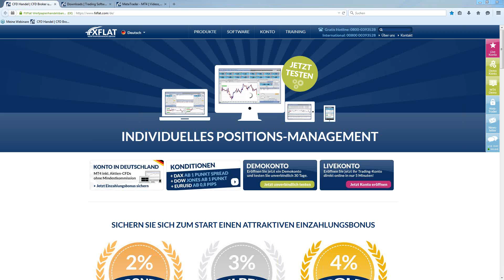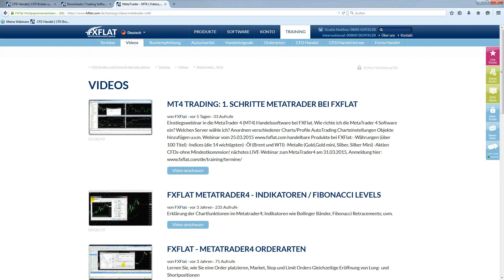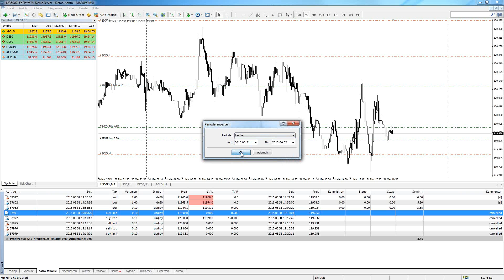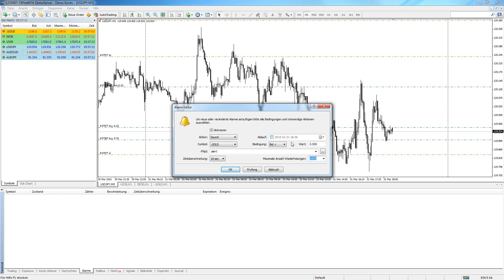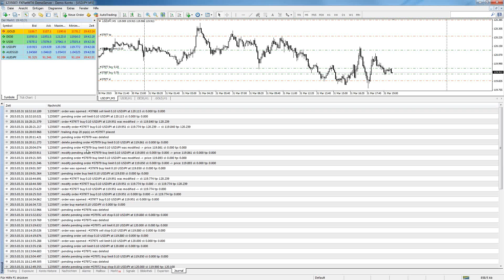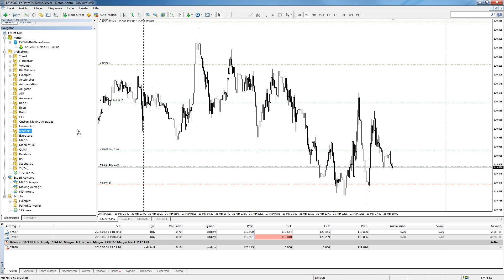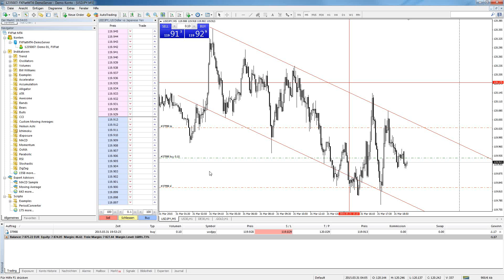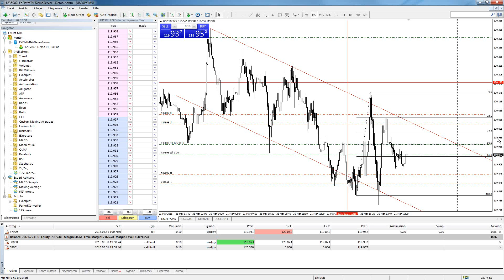MT4 MetaTrader 4 Grundlagen bei FXFlat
Inhalte unseres Webinars:
- Ordertypen (Marktausführung; Buy Stop/Limit; Sell/Stop/Limit)
- Der Markt (Kursliste erstellen; Symbole/Intrumente hinzufügen/entfernen)
- Terminal (Konto Historie, Alarme, MQL Datenbank)
- Navigator (Indikatoren, Expert Advisors, Konten Liste)